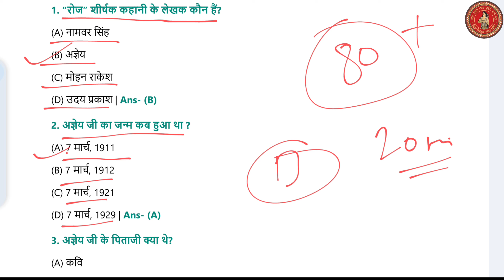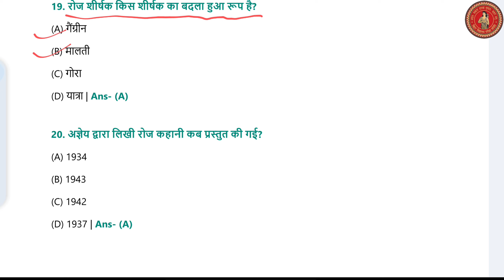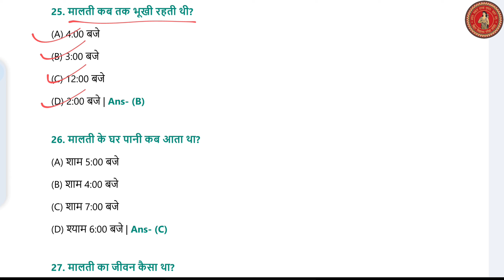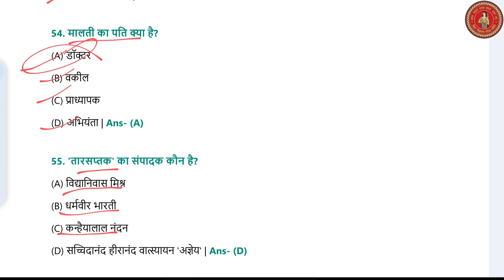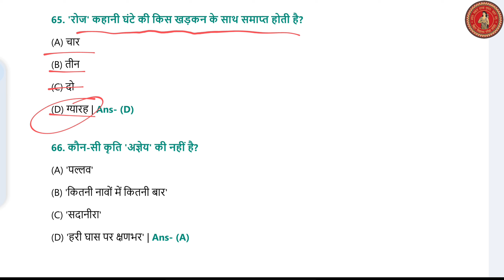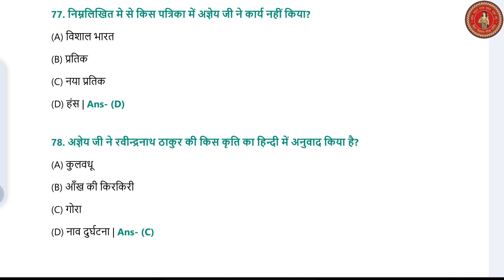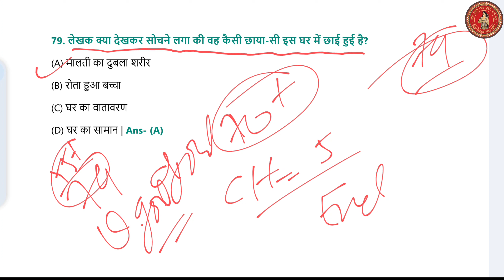"Bihar Board Class 12th Hindi Chapter -5 Roj (रोज) TOp- Objective Question for 2025"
In today's video, we are sharing Bihar board class 12th Hindi chapter 5 Roj रोज Objective questions and answers of Bihar secondary Education Board (BSEB). biharboard hindi class12 roj biharboardexam #2025

Bihar Board BSEB 12th Class Hindi  Chapter -5 Roj Top Objective Questions.

🔴Video information. 👇👇
Class: 12th
Subject: Hindi
Chapter: 5 Roj
Education Board: Bihar State Board
Topic: Important Objective Question for 2025 Exam.
Provided by: Student of Great Magadh

1. Bihar Board 12th Hindi Chapter 5 Roj Objective Questions 2025
2. BSEB Class 12 Hindi Roj Chapter 5 MCQs
3. Bihar Board Intermediate Hindi Roj Important Questions 2025
4. Class 12 Hindi Roj Chapter 5 Important Questions BSEB
5. Bihar Board Hindi Chapter 5 Roj 2025 Exam Prep
6. Bihar Board 12th Hindi Chapter 5 Objective Questions
7. 12th Class Hindi Roj Important Questions Bihar Board 2025
8. BSEB Hindi Chapter 5 Roj 2025 Exam MCQs
9. Bihar Board 12th Hindi Chapter 5 2025 Exam
10. Class 12 Bihar Board Hindi Chapter 5 Roj Questions
11. BSEB 12th Hindi Roj Chapter 5 Exam Preparation
12. Bihar Board 12th Hindi Objective Questions Chapter 5
13. Class 12 Hindi Roj Chapter 5 Key Questions BSEB
14. BSEB 12th Class Hindi Roj Chapter 5 2025 Exam Tips
15. Bihar Board 12th Hindi Chapter 5 Roj MCQs
16. 12th Class Bihar Board Hindi Chapter 5 Roj 2025

Thank you 🙂 for Your Support and Love ❤️...Dears

🔴 Check ✅ Out the Playlist Down. 👇👇

✅✅Here, is the Bihar State Board 12th Class Hindi Related Playlist. 💯💯

Available soon.